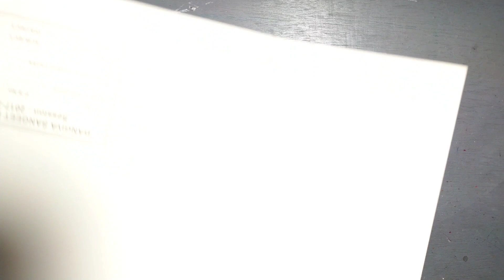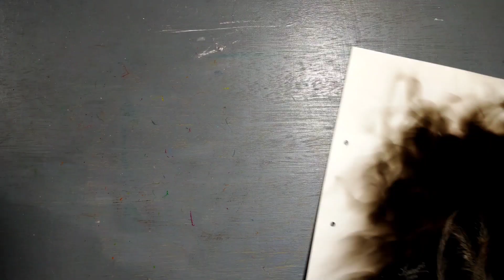Mahalaya Special Durga Drawing With 🔥Fire . Durga Puja Special Drawing with Fire.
Materials are used:
1) paper
2) Tuli
3) Pencil
4) Lamp

email :dhrubajyotipaul12345@ gmail. com
Enjoy yourself.